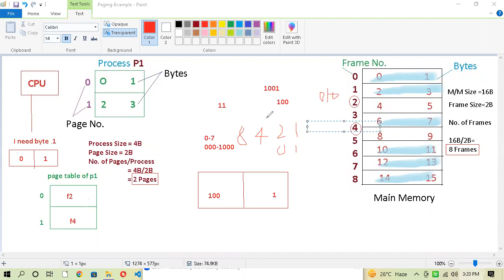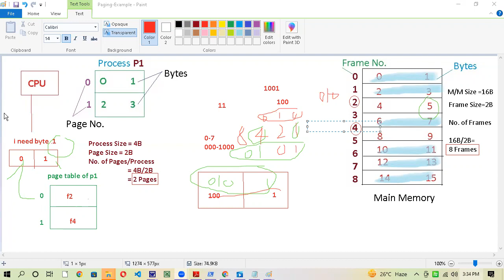Online Class B.Sc. 2nd year Sem III - Operating System- Dec 4, 2022 3:15 PM (Part II)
Online Class B.Sc. 2nd year  Sem III
Subject: Computer Science
Title: Operating System
Topic: Paging in OS